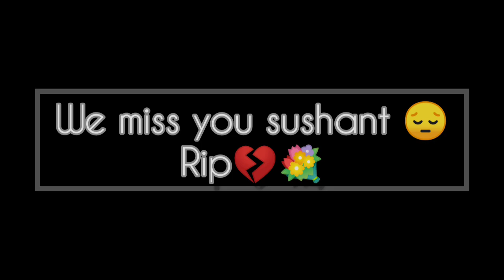||Tribute to sushant singh rajput ||kaun tujhe yon pyar karega dance cover ||m.s. dhoni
My fev actor forever 💗
Rip💔😔💐
Miss you 🙇‍♀❤

Song credits-:
Song: Kaun Tujhe
Singer: Palak Muchhal
Lyrics: Manoj Muntashir
Music Label: T-Series
Artist: sushant singh rajput, disha patani